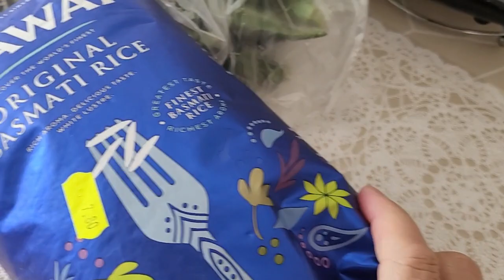Bought Original Basmati Rice, Okra & Ampalaya @Indian shop